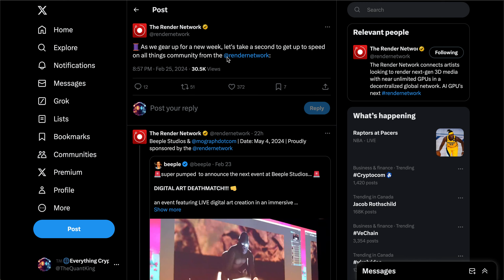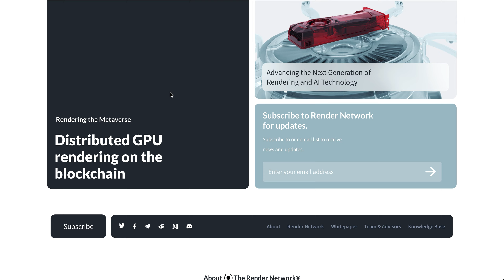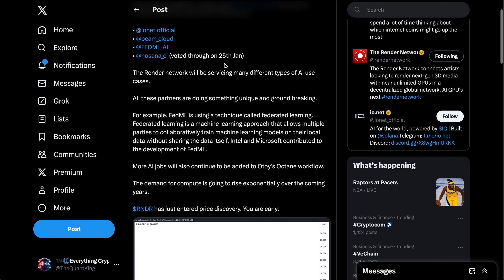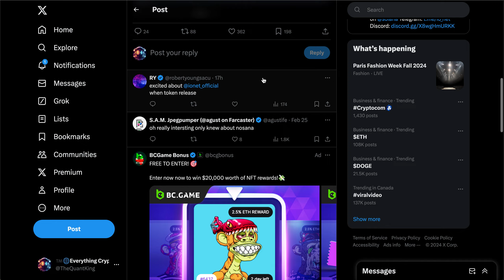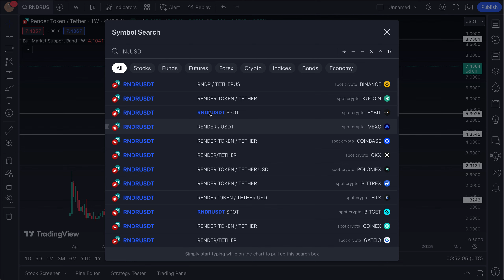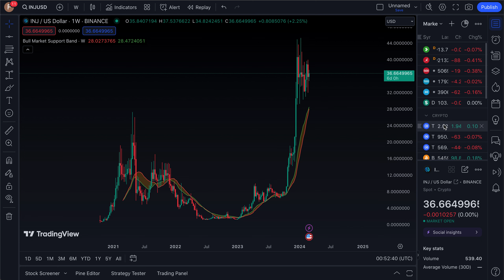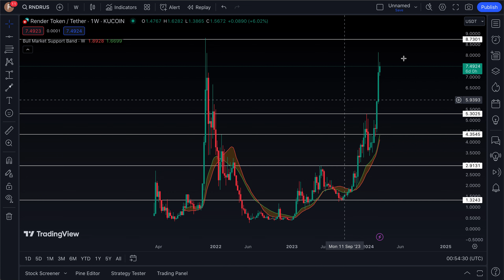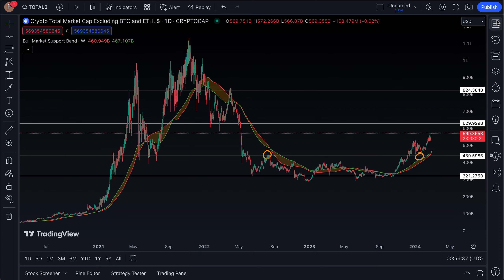THIS IS WHY RENDER IS PUMPING TO NEW HIGHS... RNDR AI ALTCOIN ANALYSIS!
What is up investors & welcome back to the Everything Crypto show! As always, I hope you all enjoy :).

Timestamps:

0:00 -RNDR TOKEN UP 1800%
1:53 -RNDR x NVIDIA
4:47 -RENDER NEW AI PARTNERSHIPS
8:38 -RNDR VS INJ CHART COMPARISON
10:35 -RNDR/USD CHART
12:25 -RNDR/BTC CHART